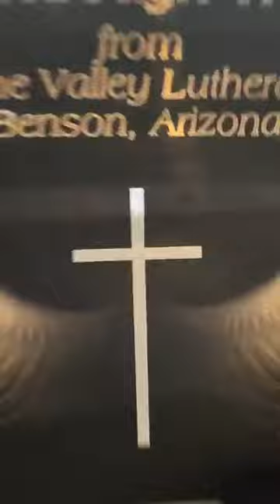Peace through the Word 2 22 23